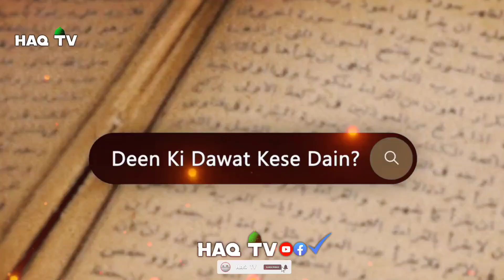Deen Ki Dawat Dane Ka Sahi Tariqa|| Abu Saad || Pegam E Quran E Pak 🥰